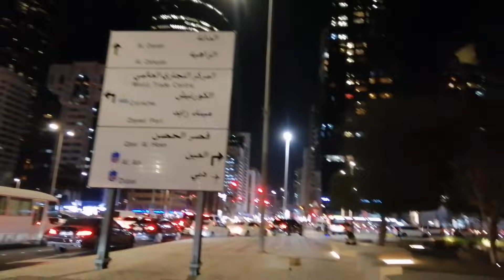Sunday Outing Vlog | Day in my life | Malayalam Vlog